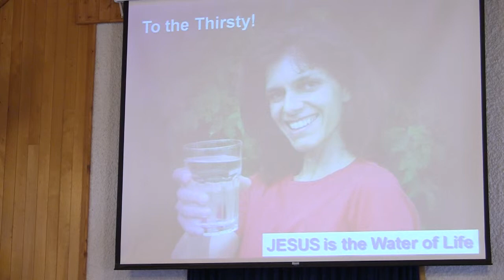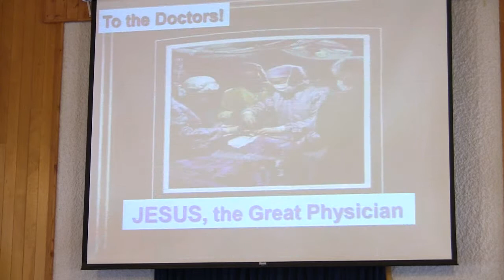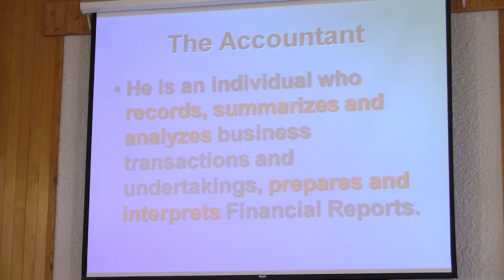West Park SDA Church - 03/19/11- sermon(1/4)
Conference treasurer, Abednigo Mandalupa, visiting West Park SDA Church. His sermon entitled, Jesus, the Balancing Figure.